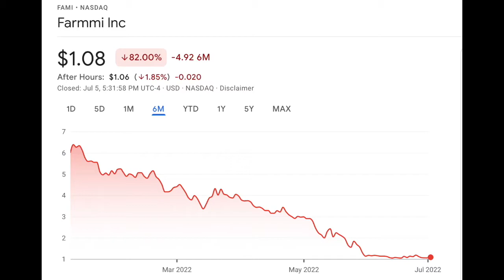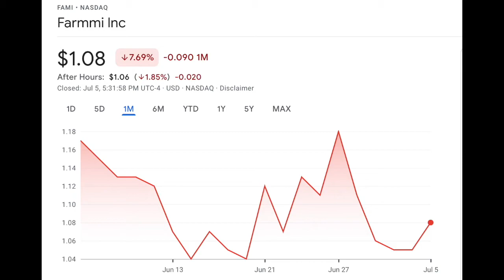FAMI STOCK IS NO NEWS GOOD NEWS? FARMMI